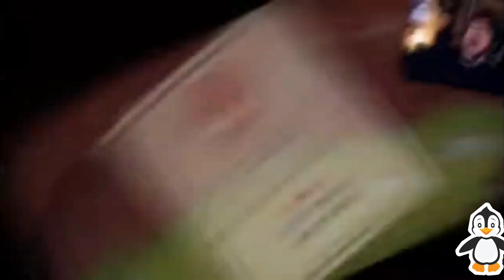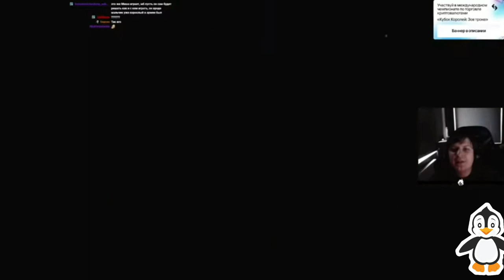Gamers to Glumstone Eat The Hold Mouth in Cuphead The Delicious Last Course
Here With Some Langan's World Recorder to Walkthrough Called Cuphead The Delicious Last Course
1 8-Bitryan
2 Bijuu Mike
3 The NeptooN
4 OfficialZelel
5 Maximilian Dood
6 Constantin Fanvinci
7 Mattshea
8 Forever Nenaa
9 Mr Dekart
10 Mairusu
11 Kubz Scouts
12 Necros
13 Bulkin
14 Suzy Lu
15 Bowligotter
16 Cistreactz
17 Kuplinov Play
18 мишка и юля
19 Dawko
20 Gab Smolders
21 Vitec Play
22 Call Me Kevin
23 The Frustrated Gamer
24 Link02
25 DanTDM
26 Zackscottgames
27 Michaela Laws
28 Vinesauce
29 Tearofgrace
30 Dashiegames
31 xQc
32 Kyzerandthevoices
33 alanzoka
34 windy31
35 Jacksepticeye
36 Alina Rin
37 TheGameSalmon
38 阿津
39 Nikita Twoface
40 Littleconfusedbrain
41 Bioalienr
42 FNAF Play
43 Speed Seeker
44 Tijoe
45 8 Bites
46 Felps
47 Core
48 Baertaffy
49 Ertyez
50 Yub
51 Jatix rg
52 олёша
53 Lex
54 Let's Play
55 Vanco Play
56 Miawaug
57 Moistcr1tikal
58 Linx 4
59 theRadBrad
60 Mikeeey
61 Jazz Jack
62 Kreekcraft
63 Ownmckendry
64 Rubius Z
65 MuzzleF
66 Merg
67 Captainsauce
68 Friends Without Benefits
69 Brownman
70 DimestOS
71 Wycc220
72 Pray & Play
73 Blacksilverufa
74 Mr.Fruit
75 Yaboyroshi